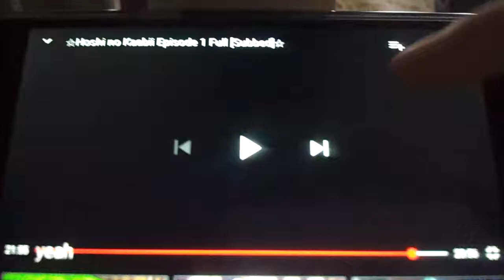Hoshi no Kaabii Ending 1